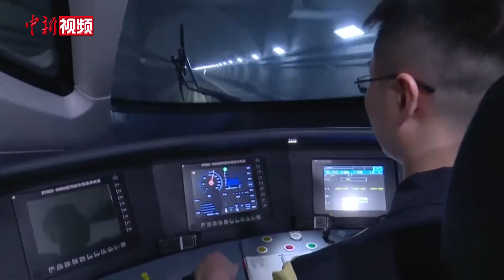香港推出庆祝回归祖国25周年主题曲《前》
香港庆祝回归祖国25周年系列活动正陆续展开。日前，香港特区政府正式推出庆祝香港回归祖国25周年主题曲《前》。“在这机遇面前，希望面前，好好的锻炼，岁月留身边，开展不忘信念；用我心路代言，坚毅代言，建立每一天，寻梦者的长跑尽全力领先……”歌曲展现国家为香港带来新机遇，鼓励年轻人把握机会，让香港在保持长期繁荣稳定的路上迈步向前。该主题曲由著名音乐人陈少琪作词及监制，音乐人张家诚作曲、编曲及监唱，并由28位香港及内地歌手参与演唱。
        香港特区行政长官林郑月娥表示，很高兴庆祝香港回归祖国25周年的活动能顺利展开，为逐步恢复常态的社会及经济活动添加欢乐气氛。该主题曲的制作能在疫情下顺利完成，实属难得。她对两位音乐人及各位歌手的鼎力支持表示衷心感谢。在香港回归祖国十周年、十五周年、二十周年，香港曾分别推出主题曲《始终有你》《难忘时刻》《香港·我家》。在庆祝活动方面，多元精彩的项目将会陆续推出，涵盖文化艺术、休闲康乐、美酒佳肴、各式主题研讨会等，遍布全港18区。